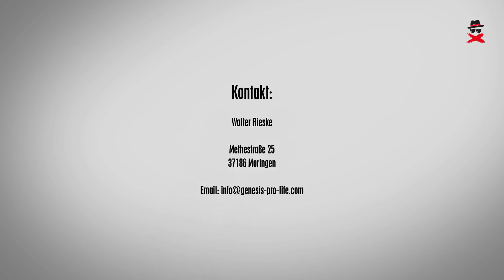Heilung des morphogenetischen Feldes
Was bedeutet das für dich und für das Leben auf der Erde?

Biophotonen (Bios = Leben – Photon = Licht) spielen bei vielen Prozessen eine wichtige Rolle, auch bei der Kommunikation zwischen der Zelle und der DNA.

Bei der Zellteilung greift die Zelle auf die Information der DNA. In der DNA ist die „Blaupause“, unser Hologramm abgespeichert. Das ist der Bauplan der perfekten Zelle, des perfekten Menschen. Somit können sich optimal Leistungsfähige Zellen reproduzieren.
Das Geheimnis von Verjüngung!

Durch eine Anhebung dieser Lebenslichtenergie verstärkt sich die Lebendigkeit des Organismus, alle Abläufe optimieren sich.

In diesem Interview werden unter anderem folgende Fragen beantwortet:

Kann ein Mangel an Biophotonen die Lebensqualität negativ beeinflussen?

Können technische und geologische Energiefelder unsere
Lebensenergie und unser Leistungsvermögen reduzieren?

Gibt es dafür effektive Lösungen?

Können technische Strahlungserzeuger, wie Handy, Wlan, Bluetooth usw. sogar zur “Biophotonen Tankstelle“ werden?

Mit der Verbreitung dieser Energie stellen wir die Weichen für eine paradiesische Zukunft!

genesis pro life - Energie erleben…